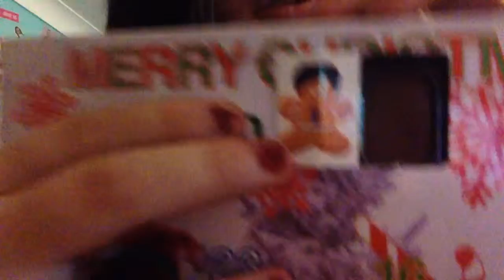Vlogmas day #4 decorating my tree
|OPEN ME\\//
|MERRY CHRISTMAS
I hope you like it